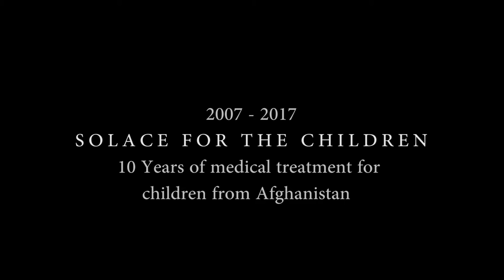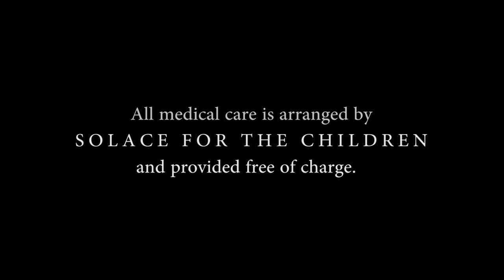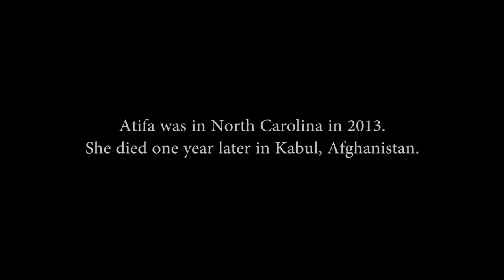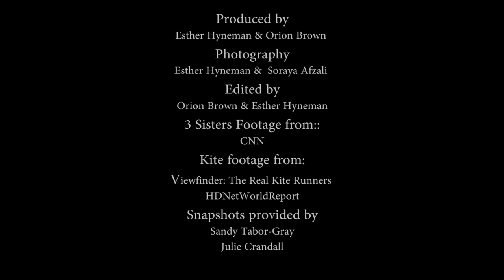Solace For The Children - HD Video - Providing Medical Care for Afghan Children.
"Solace For The Children" is a short film by Esther Hyneman and Orion Brown that focuses on the efforts of a North Carolina based organization, Solace for the Children, that helps Afghan children obtain medical treatment in America that they would not be able to receive at home.